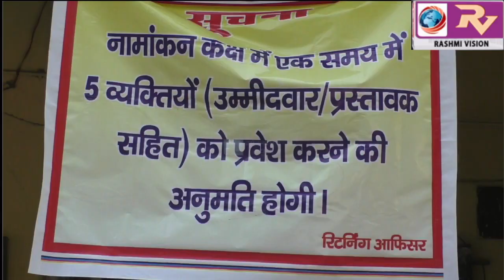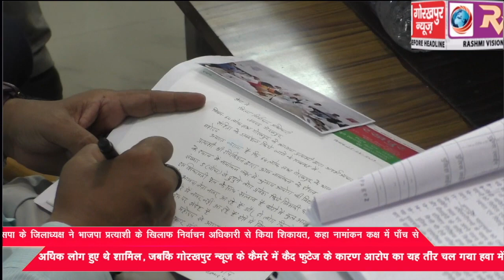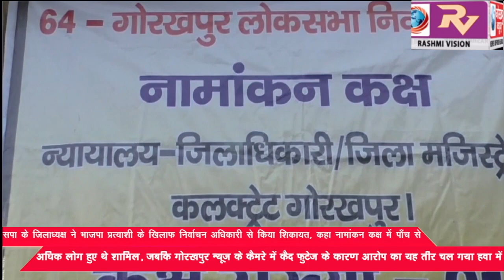सपा के जिलाध्यक्ष ने भाजपा प्रत्याशी के खिलाफ निर्वाचन अधिकारी से किया शिकायत, कहा नामांकन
सपा के जिलाध्यक्ष ने भाजपा प्रत्याशी के खिलाफ निर्वाचन अधिकारी से किया शिकायत, कहा नामांकन कक्ष में पाँच से अधिक लोग हुए थे शामिल, जबकि गोरखपुर न्यूज के कैमरे में कैद फुटेज के कारण आरोप का यह तीर चल गया हवा में